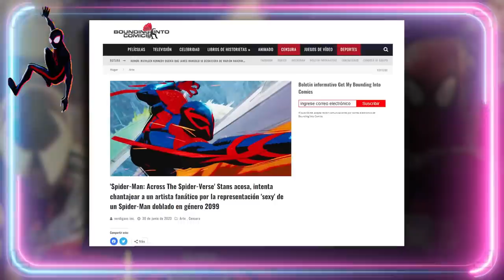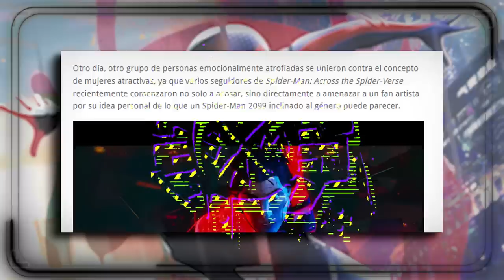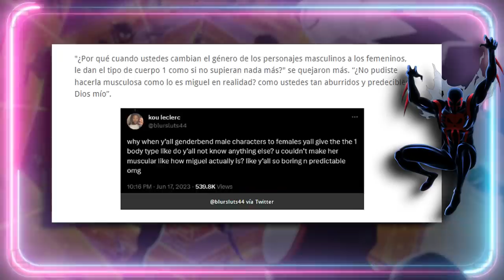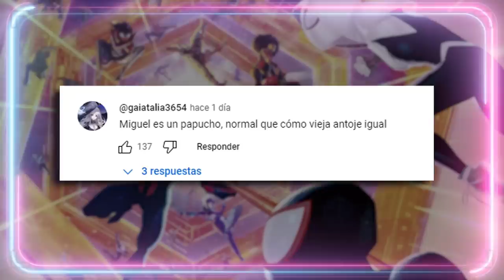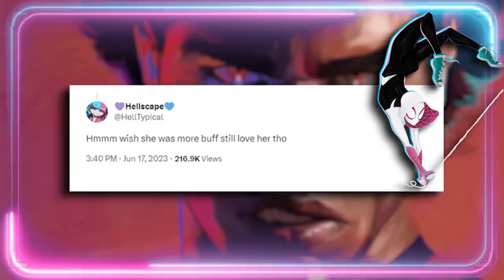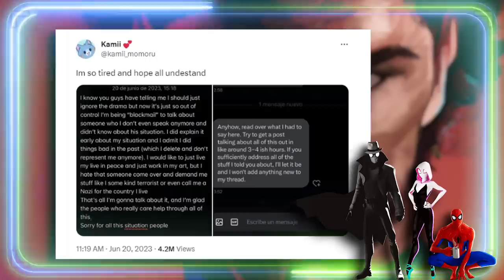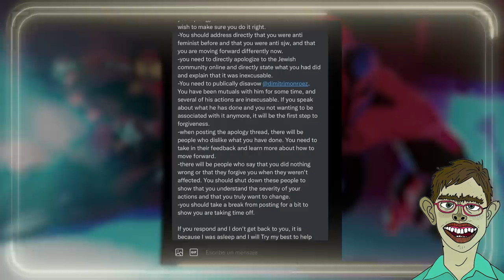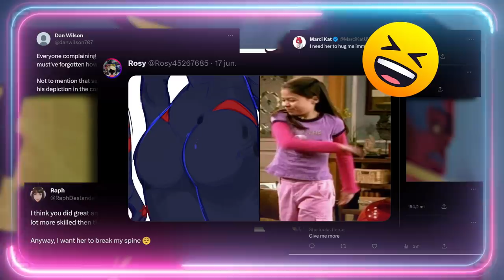🤣 PROGRES EXT0RSlONAN A ARTISTA: SALE MAL 🤣